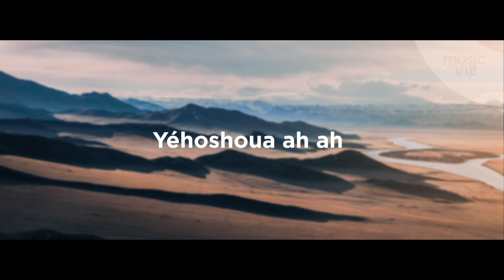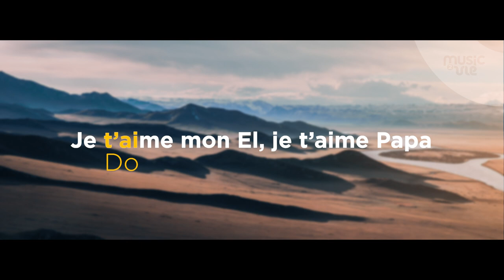Yéhoshoua Mashiah - album live journée de réveil (16/07/2023)